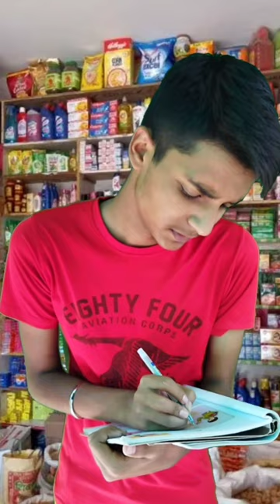when shopkeeper is pro and you are pro max🤣 || ATA vlogs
This is our insta links so plzz follow us😊
ATA
please support us and show your love for us😌